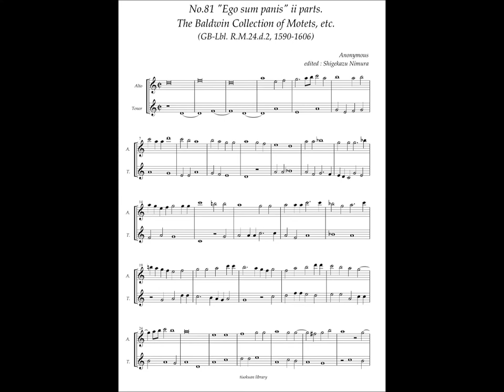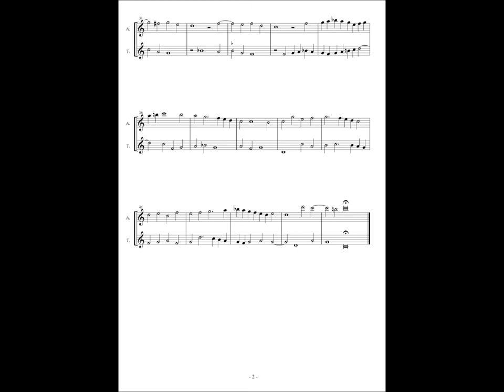RM24 d2, No.81, Anonymous, "Ego sum panis" ii parts